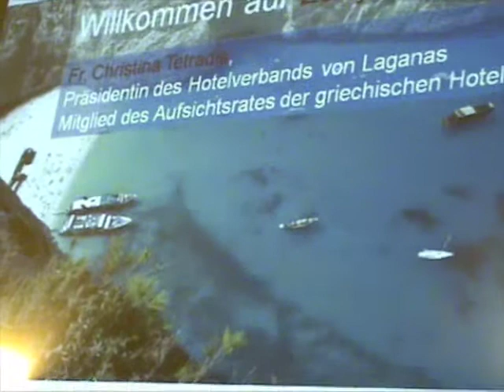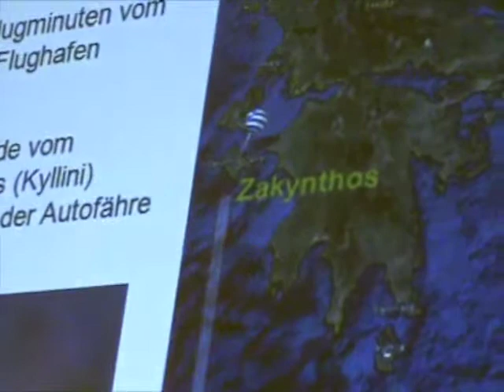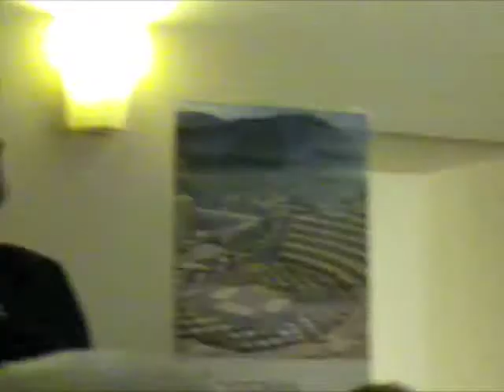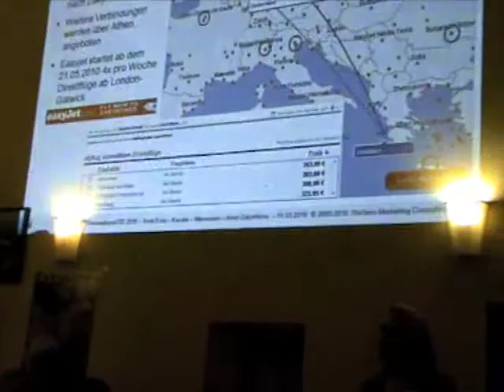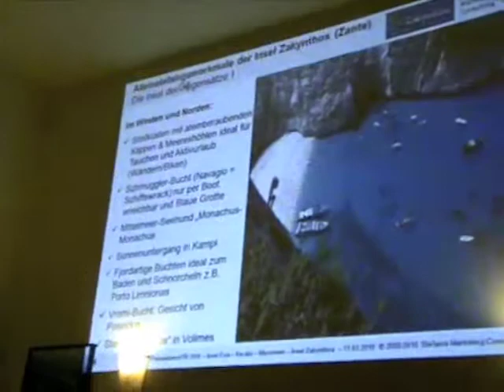Zakynthos Presentation to International Press during ITB Berlin 2010 Part A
Ms Christina Tetradi, President of Hotels of Laganas Zakynthos, to a selected group of International Journalists (travel and tourism press) during the exhibition ITB Berlin, organized by Mr. Andreas Stefanis and reported by Travelling News.